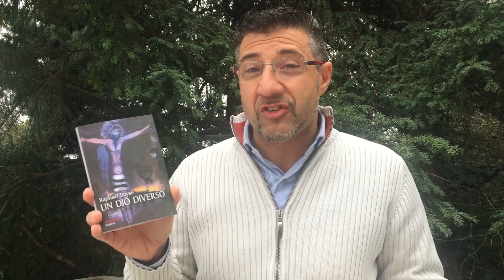Un Dio diverso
Lettura di Elisa Salvaterra -Riflessione di Don Teresio Barbaro
Video a cura di Gabriele Cattaneo